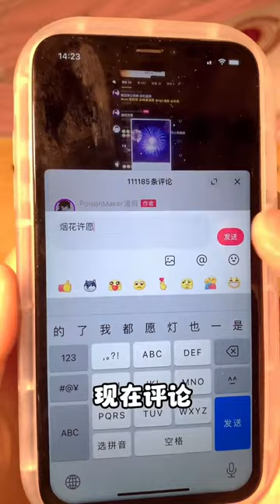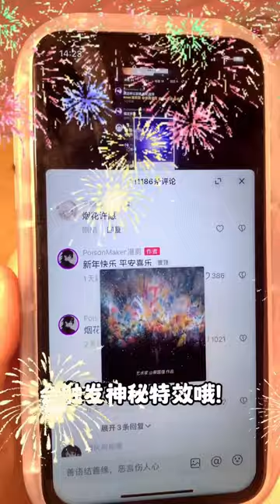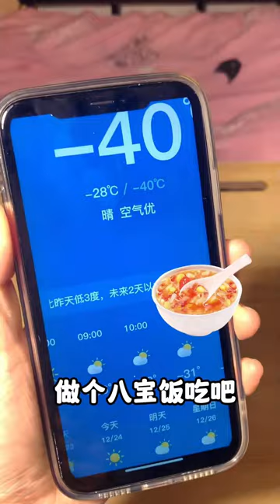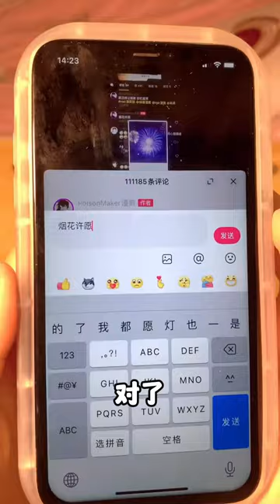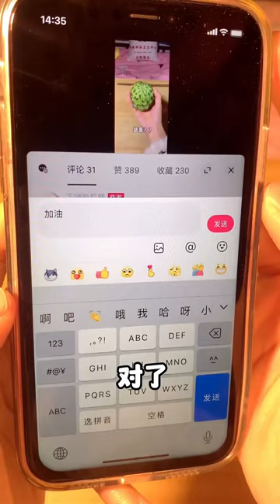午夜食欲来袭丨宿舍整蠱小零食，沒想到上铺说她也要吃，啊？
欢迎来到“下铺欧尼熊”频道，这里是奇奇怪怪美食的天堂！

在我们的频道里，你将看到各种奇特而有趣的美食制作过程。从奇葩美食到各种零食，我们都会一一展示。我是你的美食推荐官，带你领略不同的美食文化和味道。

我们的独特卖点在于将搞怪做饭与美食探索相结合，创造出既有趣又美味的美食内容。每个视频都是对传统食谱的创新尝试，或是对流行零食的独到见解。

这样，你就不会错过我们的任何更新，并能及时收到我们的最新视频通知。

加入“下铺欧尼熊”的大家庭，一起探索美食的奇妙世界，享受每一次的美食之旅吧！